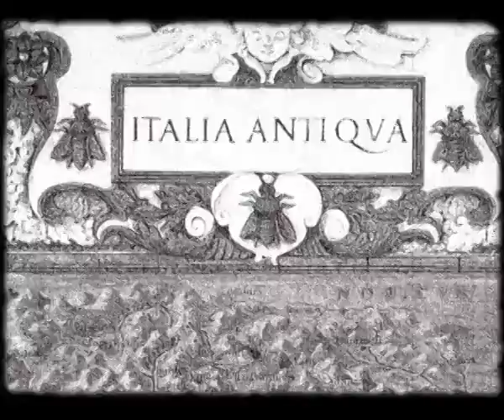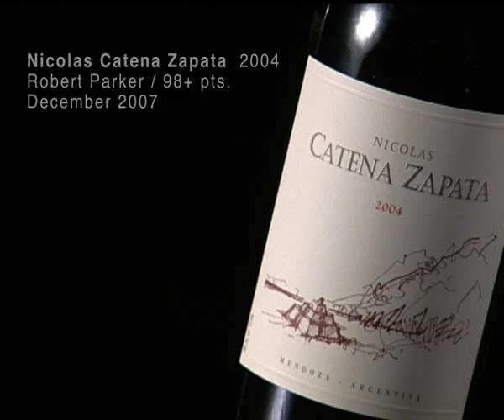Film de la familia Catena Zapata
Film de la familia Catena Zapata y su historia

Fuente: Bodega Catena Zapata